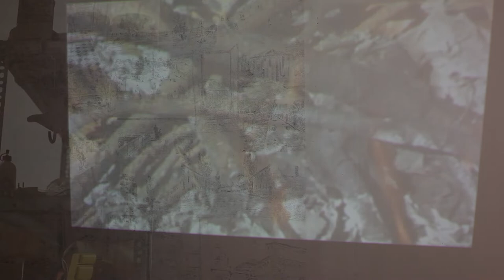hi - Andrea Aquilanti - "Indovina chi viene a cena" / 1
Art Food and Wine, nella location di Via Cairoli 63,  singoli artisti presentano un loro lavoro durante una serata di degustazione vini.
Il video accompagna la serata rendendo visibile una documentazione parallela sull'artista e il lavoro esposto.

Art Food and Wine
presenta in collaborazione con lo Studio/Archivio Courtesy F.lli M di Roma
questa rassegna di arte contemporanea dal titolo: “Indovina chi viene a cena”.

Alla serata inaugurale segue, un'ulteriore serata su prenotazione, dove si potrà conoscere l'artista e degustare una cena pensata e costruita da Art food and wine in connessione con l'evento.

Durante la serata le foto di Sebastiano Luciano documentano gli incontri.